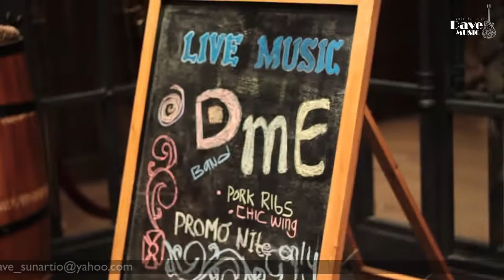Radiohead - High And Dry (DME Cover) Live @ Paulaner Brauhaus | Dave Music Ent.